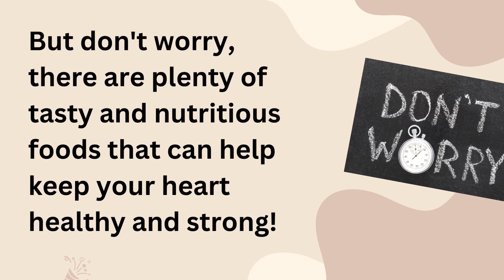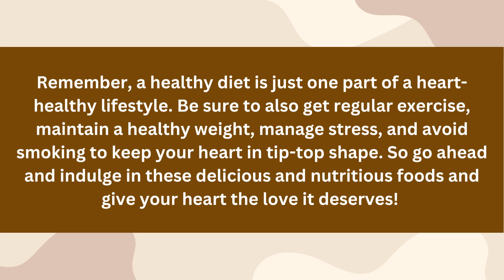Top 7 Heart Healthy Foods You Need in Your Diet!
Top 7 Heart Healthy Foods You Need in Your Diet to improve your heart health

Your heart is a vital organ that pumps blood throughout your body, keeping you alive and healthy. Unfortunately, heart disease is the leading cause of death worldwide, and poor diet is one of the major risk factors.
But don't worry, there are plenty of tasty and nutritious foods that can help keep your heart healthy and strong!

Leafy Greens: Dark, leafy greens like spinach, kale, and collard greens are packed with vitamins, minerals, and antioxidants that can reduce inflammation and lower your risk of heart disease.

Berries: Blueberries, strawberries, raspberries, and other berries are high in fiber, vitamin C, and antioxidants that can protect your heart from damage.

Nuts and Seeds: Almonds, walnuts, flaxseeds, and chia seeds are all excellent sources of heart-healthy fats, fiber, and protein. They can help to reduce inflammation and improve cholesterol levels.

Whole Grains: Whole grains like oats, quinoa, and brown rice are high in fiber, vitamins, and minerals that can lower your risk of heart disease by reducing inflammation and improving cholesterol levels.

Legumes: Beans, lentils, chickpeas, and other legumes are a great source of fiber, protein, and minerals that can reduce your risk of heart disease and improve blood sugar control.

Dark Chocolate: Dark chocolate is rich in flavonoids, which can improve blood flow and lower blood pressure. Just make sure to choose a high-quality chocolate with at least 70% cocoa solids.

Remember, a healthy diet is just one part of a heart-healthy lifestyle. Be sure to also get regular exercise, maintain a healthy weight, manage stress, and avoid smoking to keep your heart in tip-top shape. So go ahead and indulge in these delicious and nutritious foods and give your heart the love it deserves!